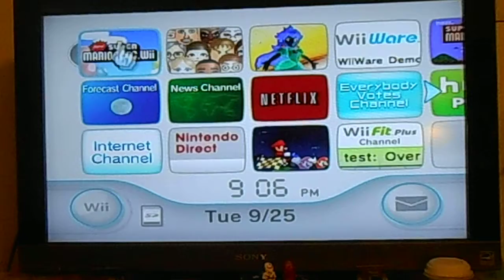New Super Mario Bros Wii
New Super Mario Bros. WII! Hahahahahahahahaahahahahahahaa I am uploading Minecraft Videos Next